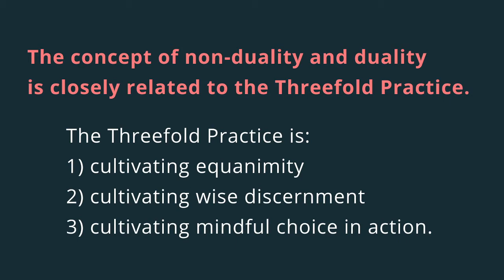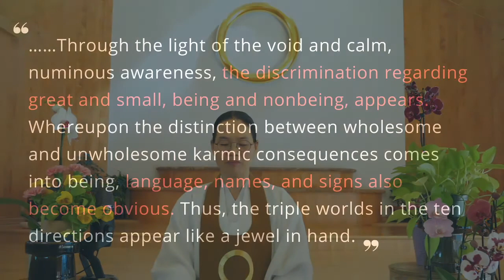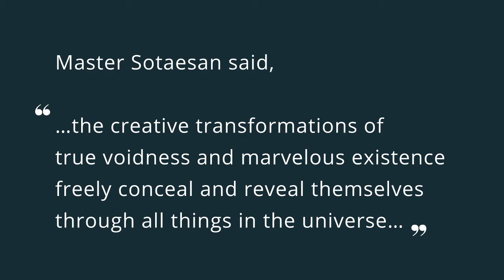The Dharma of Duality (진공 묘유 II)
Talk by Rev. Wongong So at Won Buddhism of North Carolina. 2/21/2021